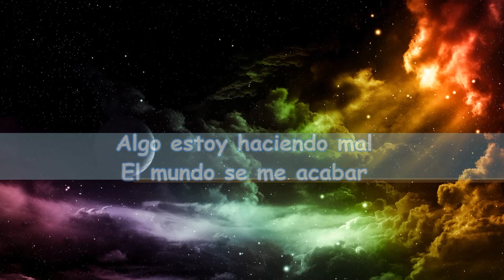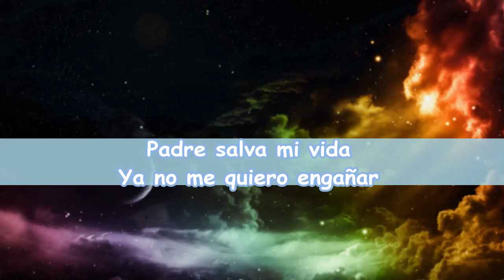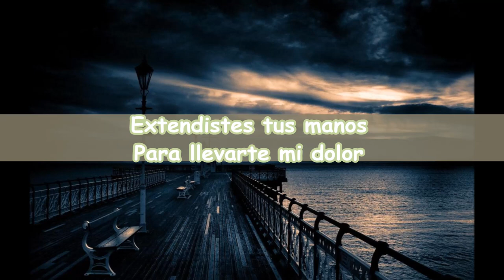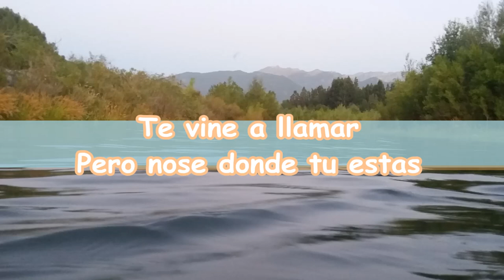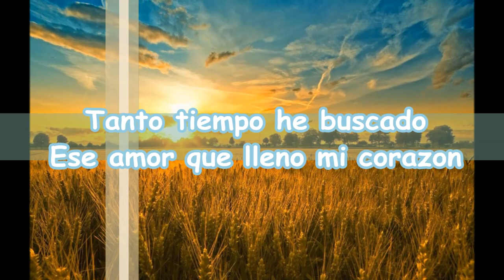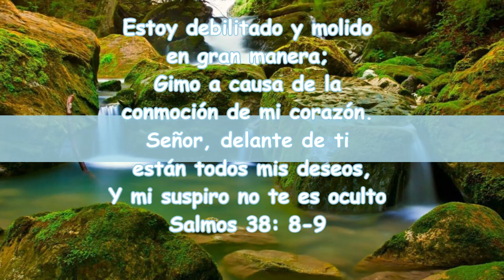"Te Pienso" - David e Israel (letra)